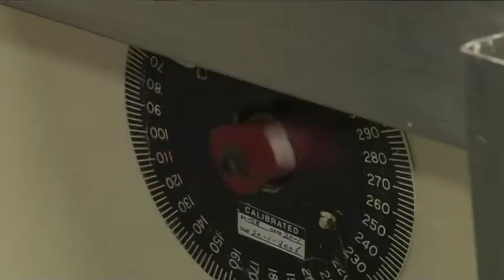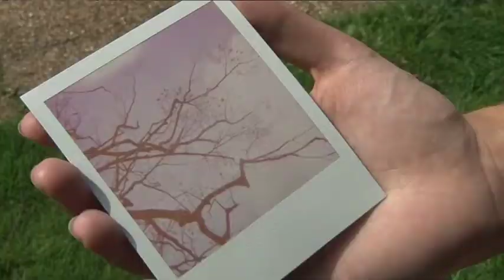Polaroid making a comeback? BBC World News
Before digital cameras, the click and whirr of a Polaroid camera was one of only a few ways to see photos instantly. Despite Polaroid no longer making film, a group calling themselves the Impossible Project are trying to reintroduce it. Correspondent James Fletcher considers whether there is still a market for analogue film in a digital age.   Producer/Camera: James Harrod - TX date: 28/8/2009